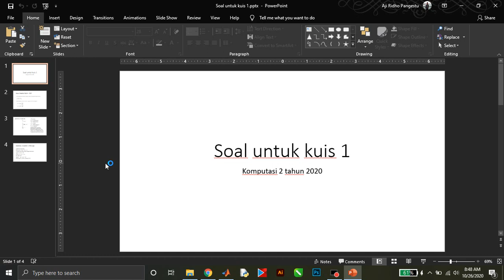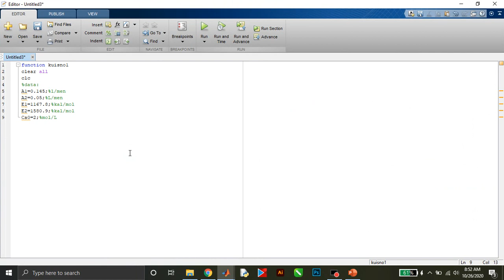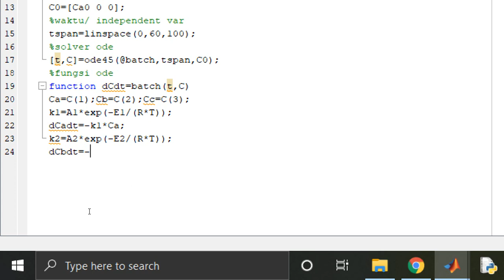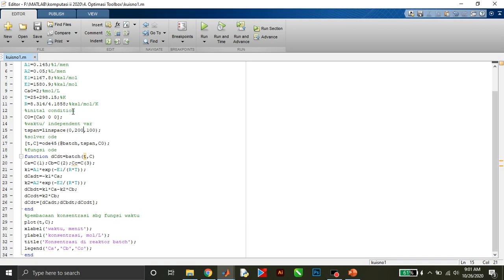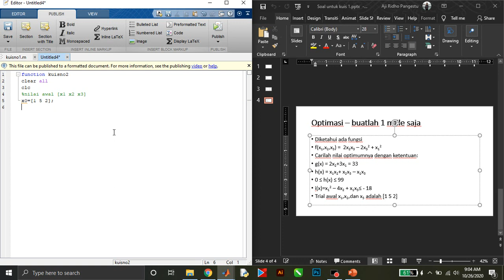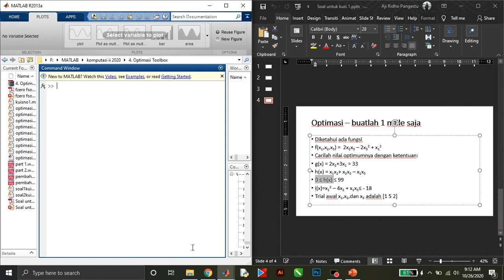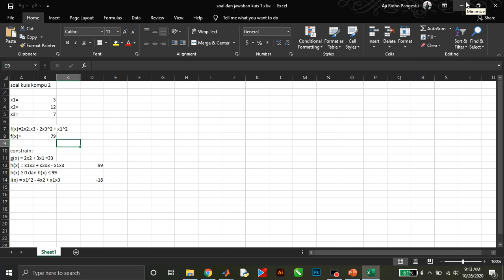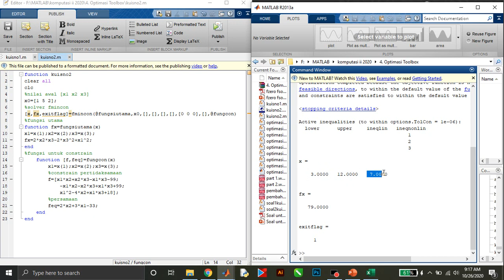Pembahasan Kuis Ode dan Optimasi Multivariabel